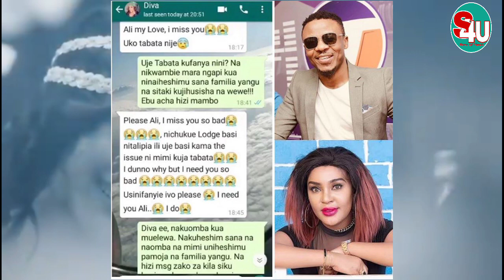Alikiba Kaachia Chats Zake Na Diva/ Amwita Kigakula Aliye Expire